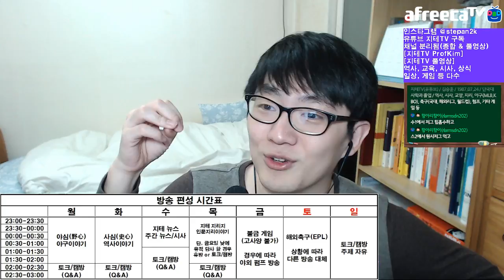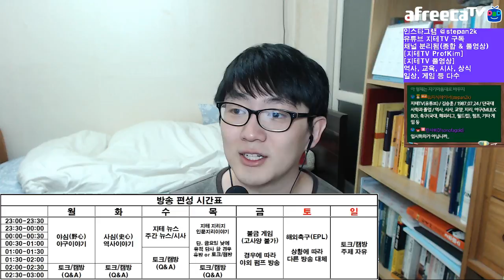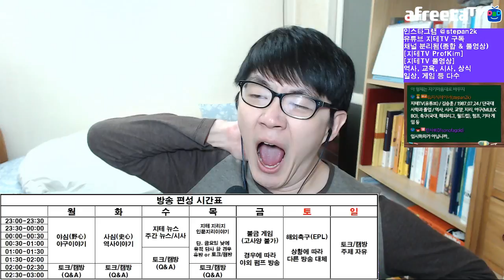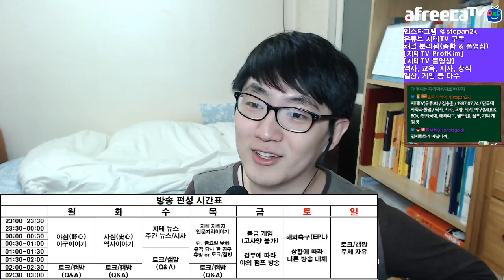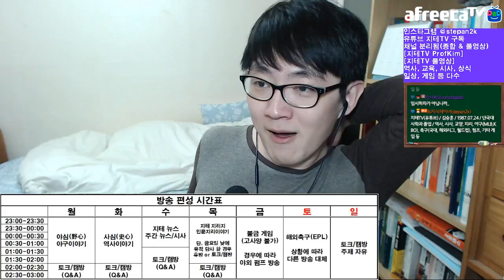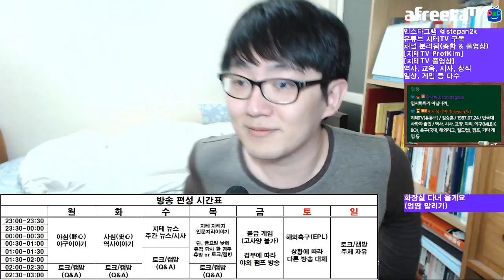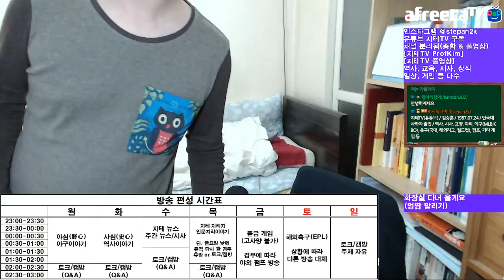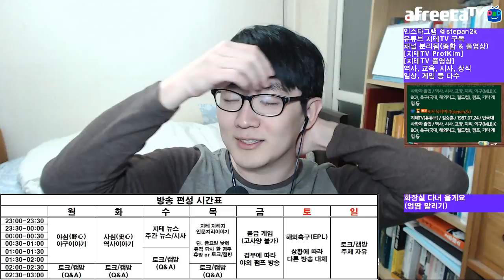[지테TV Live] 입풀기 방송으로 딱 좋은 게임 스토리 삼매경 (아프리카TV BJ지식테이너 김승훈 2018.03.03 새벽방송 2부)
입풀기 방송하랬더니 채팅창에서 나오는 이야기의 흐름과 함께 스타크래프트 스토리 이야기로 스무스하게~